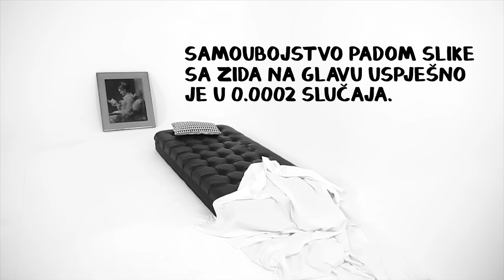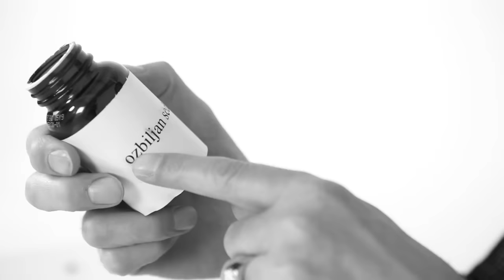Psihomodo Pop - Sve će biti u redu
režija, kamera: Mare Milin
asistent kamere i oblikovanje svjetla: Milan Krkač
montaža: Maida Srabović
VFX: Vedran Štefan
make up i frizura: Zdenka Mihelj
visinski tehničari : Filip Zec i Branko Posavec
model : Monika Galić / Relatum Models

snimano u studio Katran

hvala: Luka Nižetić, Dorijan Kljun, Mario Petreković, Mile,

izvršni producent : Lidija Balija
Psihomodo Pop & 3PM Media
izdavač: Dallas Records

Psihomodo Pop objavio je videospot u režiji Mare Milin za novi singl ''Sve će biti u redu''! Ovo je pjesma koju je bend snimio zajedno sa Steveom Albinijem u slovenskom RSL studiju na old school način - analogno na trake!
Mare Milin unaprijed je otkrila kako će izgledati novi spot Psihića: ''... jedan luzer tješi drugoga, a u ovoj našoj situaciji i nije neka čudna situacija. Malo crnog humora s neuspješnim samoubojicama, koji, u stvari, ne misle ozbiljno (na sreću). Plus nasumične vizije plavokosog anđela (Monike Galić) koji poziva na smirenje živaca. Za sad, samo natuknice, nije red da baš sad sve otkrivam. Rated 18 ?...''
''Mare je moja dugogodišnja prijateljica, ali tek smo sad po prvi put snimali spot. Bilo nam je odlično na snimanju i mislim da će se to i vidjeti na spotu!'' istaknuo je Davor Gobac.

Na prvom singlu kojim najavljuju novi studijski album, osim sa svjetski poznatim producentom i snimateljim, surađivali su i sa Marinom Klarićem na saksofonu, dok je mastering radio Stuart Martin iz Stone Bridge Musica, a završni mix postavio producent Psihomodo Popa, Srđan Sekulović Skansi.
Asistent kamere i oblikovanja svjetla je Milan Krkač, spot je montirala Maida Srabović, vizualne efekte radio je Vedran Štefan. Za fizuru je zaslužna Zdenka Mihelj, a visinski tehničari u studiju Katran bili su FIlip Zec i Branko Posavec.